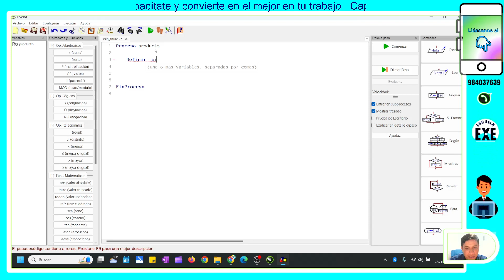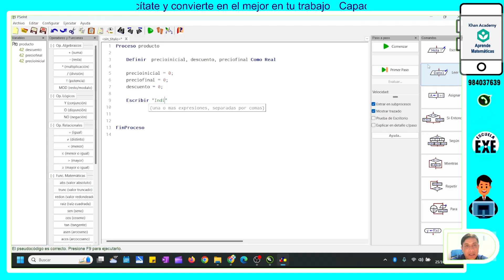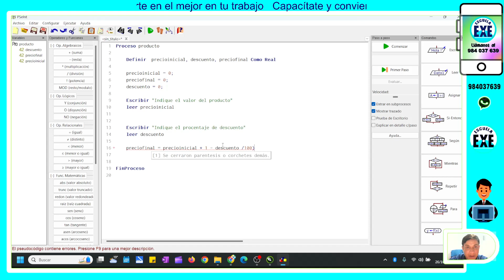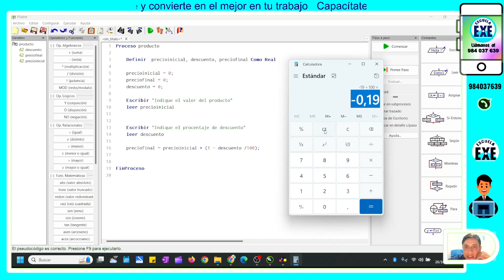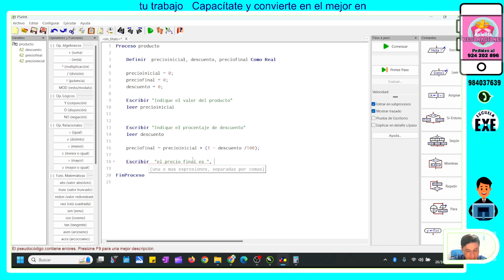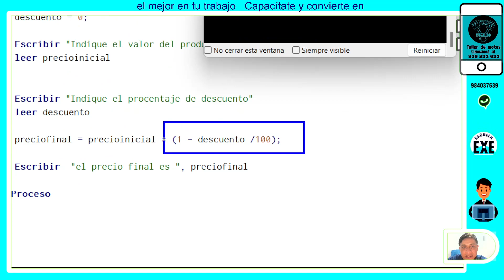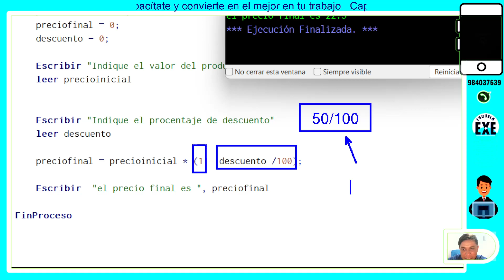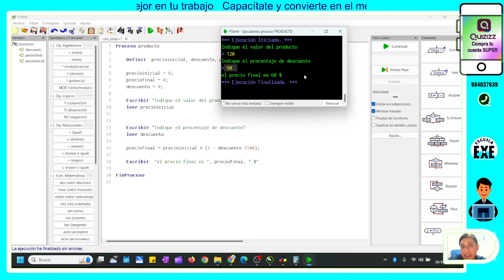VALOR DE UN PRODUCTO EN PSEINT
TEMÁTICA
Aprendemos a calcular el valor de un producto con descuento aplicando un algoritmo sencillo en Pseint.

UNETE AL GRUPO DE WHATSAPP

VISITA MIS PÁGINAS WEB
TIMESTAMPS | CHAPTERS
00:00 - Capacítate
02:00 - Con la Escuela EXE
03:00 - Suscríbete
03:30 - Comparte el vídeo
04:00 - The End

- Tecnología.
- Pedagogía.
- Deportes.
- Matemáticas y Ciencias.
- Cursos Virtuales.
- Mensajes Cristianos.

Edición: Freddy Rueda Ch.
Guión: Freddy Rueda Ch.
Derecho de Autor: Freddy Edward Rueda Chavez